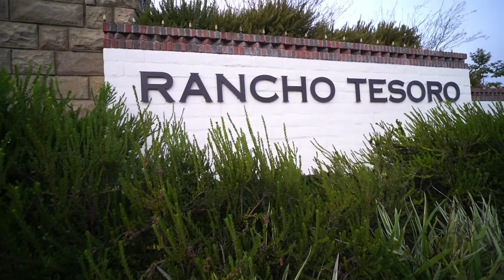628 Gemstone Drive | JUST SOLD | Rancho Tesoro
628 Gemstone Drive | San Marcos
Highly upgraded newer construction 5 bedroom, 3 bath home in the gated community of Rancho Tesoro in a premier location in the neighborhood. Enjoy one of the largest backyards in the community with an outdoor covered patio, turf, gas fire pit and seating area, sauna, new pavers and landscaping, and dog run. Spacious open floor plan with modern kitchen featuring a huge island, granite countertops, gas range oven, glass upper cabinetry, and walk in pantry. Master retreat with luxurious spa inspired en-suite with soaking tub, large shower with custom tile, dual vanities with quartz counter tops and an oversized walk in closet. Highly upgraded Smart home with keyless entry, security cameras, alarm system, Wi-Fi boost, surround sound throughout, AC, and modern custom lighting and recessed lights. Fully finished two car garage with overhead storage and home gym. Enjoy resort style amenities with private pool and cabanas, BBQ pavilion, fire pits, 3 private parks, playground, access to open space and miles of scenic trails. Walking distance to shops and restaurants. Enjoy mountain views surrounded by nature in a tranquil setting near San Elijo Hills and Discovery Lake. Live the Rancho Tesoro lifestyle!